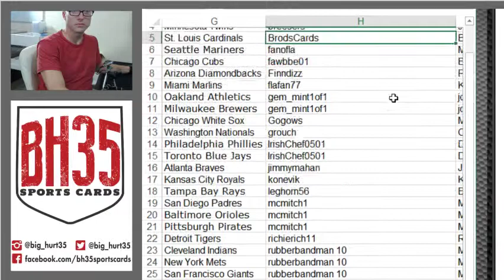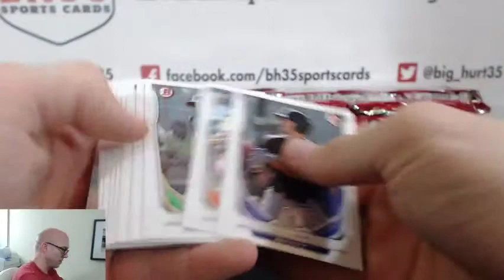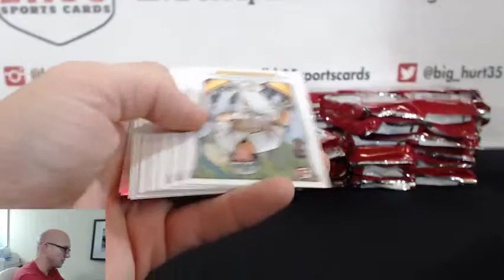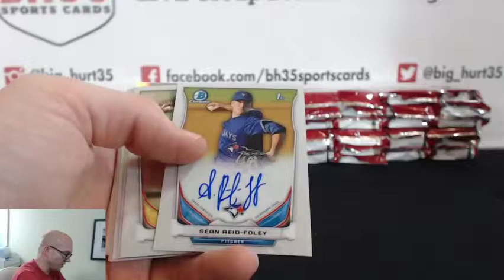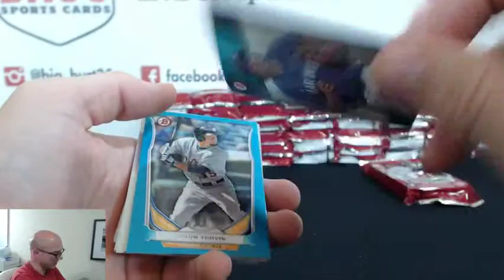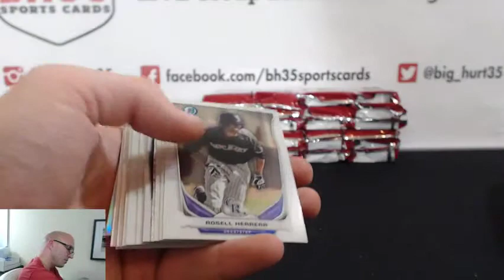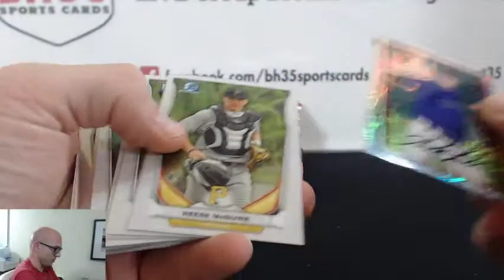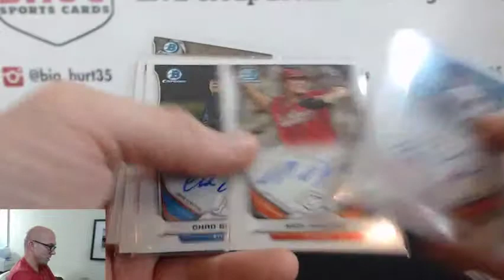2014 Bowman Draft Picks & Prospects Baseball Jumbo 8 Box Case Break #2 Pick Your Teams